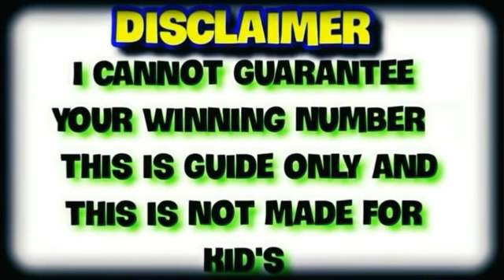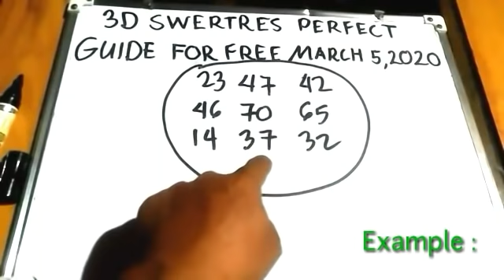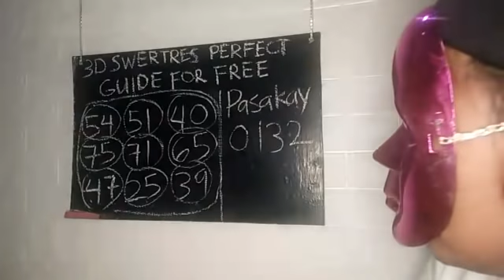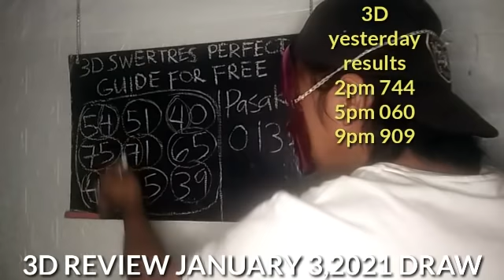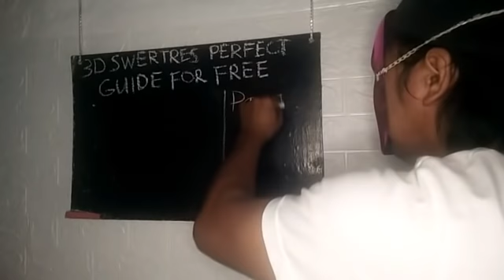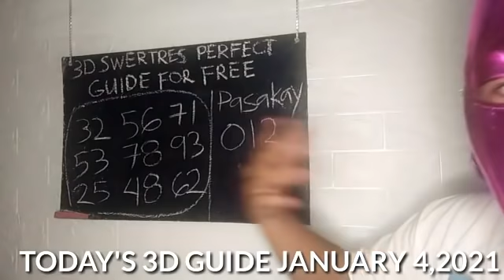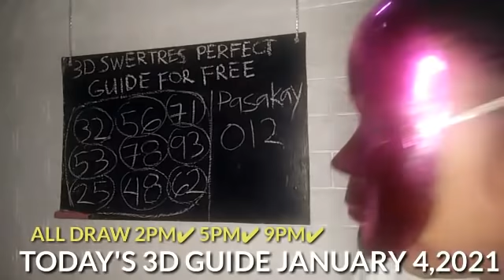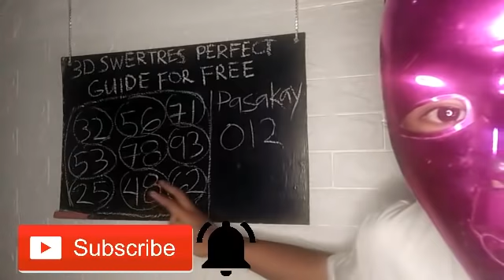CONGRATS Ang Manood lang Nito ang Mananalo sa 3D LOTTO - TODAY'S DRAW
FAIR-USE COPYRIGHT DISCLAIMER Copyright Disclaimer under section 107 of theCopyright Act of 1976, allowance is made for “fair use” for purposes such as criticism, comment, news reporting, teaching, scholarship, education and research.